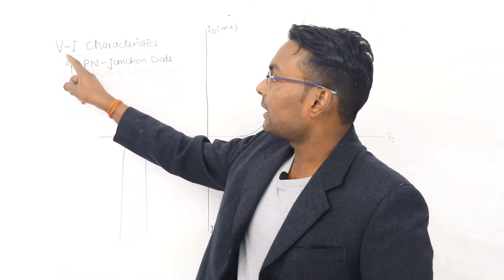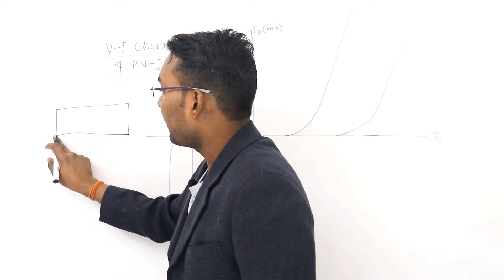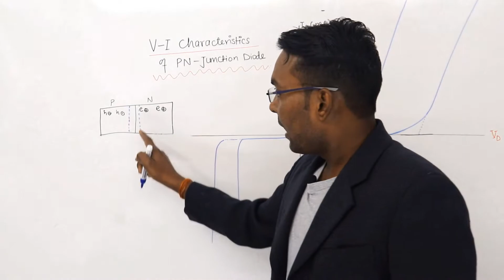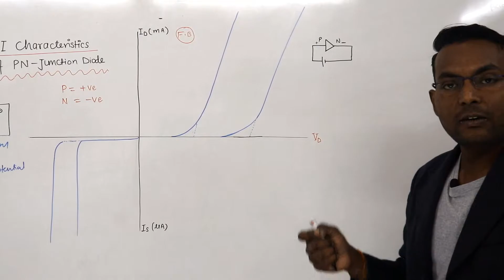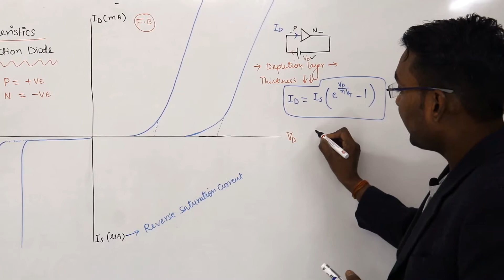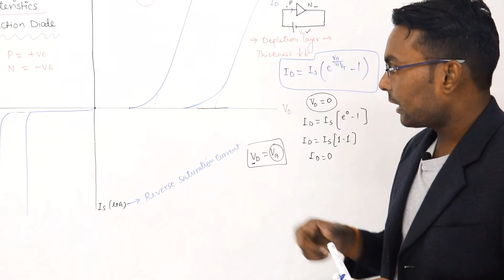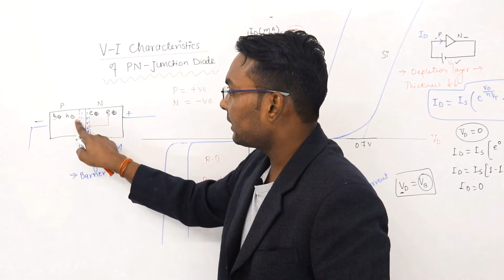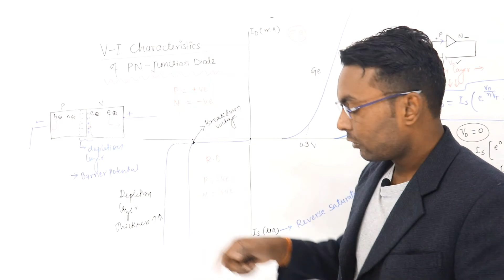Class-12 | Term-2 | Semiconductor | V-I Characteristics of P-N Junction Diode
Hey People,
In this video we are explaining about V-I Characteristics of P-N Junction Diode in Forward and Reverse Bias which is the part of chapter-12, Semiconductor relevant for CBSE term-2 Exam. Hope this video will clear all your doubt about V-I Characteristics of P-N Junction Diode and built a clear concept.
Feel free to visit our-